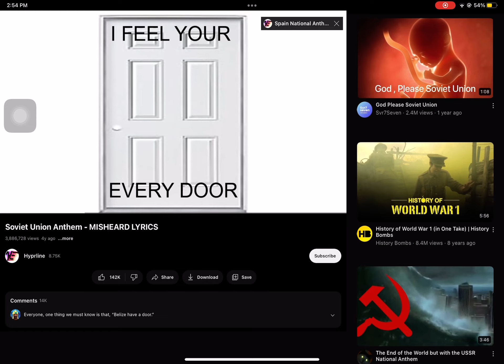January 21, 2023